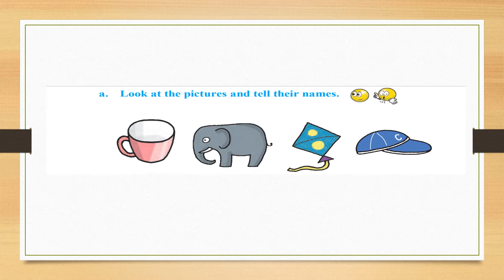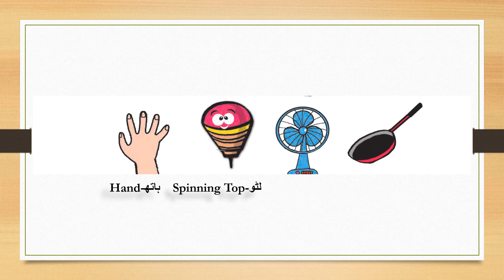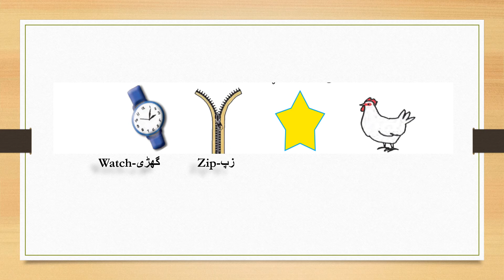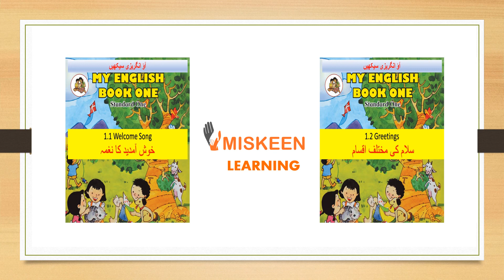1.4 Let’s Revise|STD 2|SSC Board|Learn English Through Urdu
Let’s Revise|1.4

1.4 lets revise
1.4 let's revise
1.4 lets revise std 2
1.4 let's revise std 2
1.4 lets revise class 2
1.4 let's revise class 2

Class 2
STD 2
Urdu Medium

Urdu balbharti
English balbharti
English for learners
Learn english